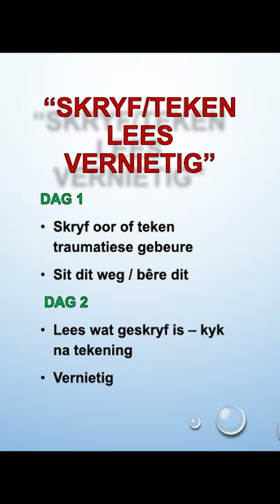Sessie 10 Rita Write/draw, read, destroy